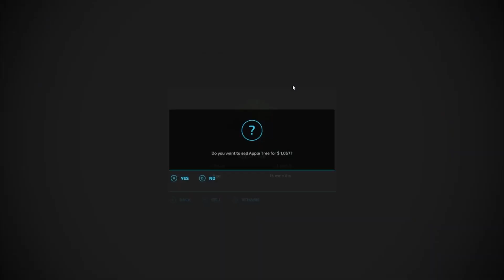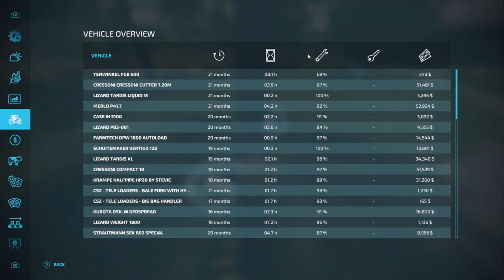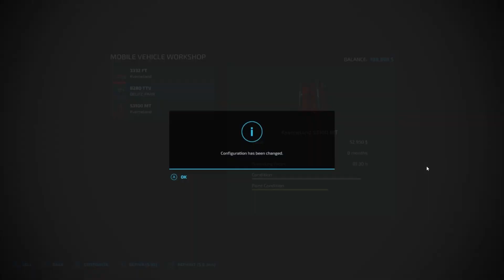Farm Simulator 22 | The Valley The Old Farm Ep 33 | FS22 Time-Lapse Series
"From Novice to Pro: Master Farming Simulator 22"
Hey guys New Series Map The Valley The Old Farm!!!  Follow me down memory lane as we try to make this old popular farm into what it once was,  As we raise sheep's, cows, and chickens!!!